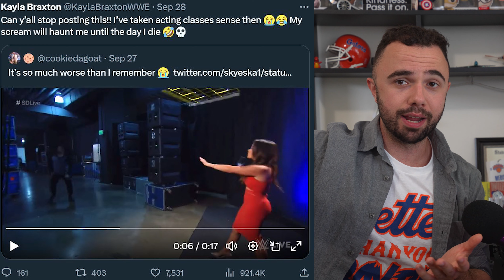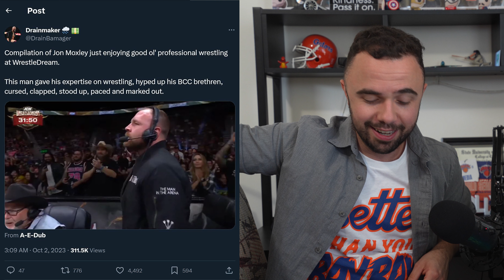Adam Copeland makes AEW debut, Jon Moxley rules commentary | Wrestling Stuff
What in the wild world of wrestling has been happening? We break down Adam Copeland, formerly known as Edge in WWE, debuting in AEW, Jon Moxley's wild commentary at WrestleDream, Cardi B being unable to rhyme "Triple H" and more.

*Video upload glitch at the second Adam Copeland segment*